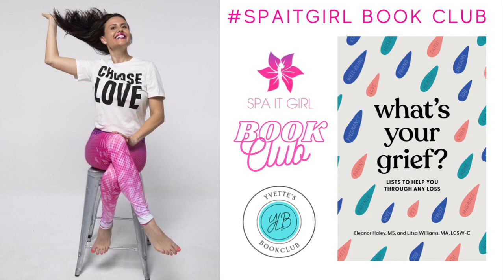What's Your Grief? w/Eleanor Haley & Litsa Williams spaitgirlpodcast Mental Health Podcast • Grief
Feel Good From Within with Yvette Le Blowitz

EP.194 - What's Your Grief w/Eleanor Haley, MS and Litsa Williams, MA LCSW-C, Mental Health Professionals, Co-Authors

What's Your Grief? is a timely reminder that you don't have to grieve alone.

Losses, big and small, turn your world upside down.  What's Your Grief? will help you through all of them.

Many life changes need to be grieved, from the loss of a loved one to the loss of a job, from a breakup to a relocation, and all the rest of life's ebbs and flows.

In What's Your Grief?, Mental Health Professionals Eleanor Haley and Litsa Williams shares insights into the complex but universal experience of grief.

Discover little know truths about grief, what to do when you are experiencing guilt grief, practical tips on change and loss.

Mental Health Professionals Eleanor Haley and Litsa Williams are the creators of a Grief and community and they have both experienced significant losses themselves.

They know that individual grief is unique and there is no "right" way to cope.  The What's Your Grief? Book has Lists to Help You Through Any Loss.

What's Your Grief, book discusses some of the most common grief experiences and breaks down psychological concepts to help you understand your thoughts and emotions.

It also shares useful coping tools, and helps the reader reflect on their unique relationship with grief and loss.

Both Eleanor Haley and Litsa Williams share that they can't tell you exactly how to manage your grief.  As all losses are unique, no book or theory will ever perfectly describe what you are going through as someone grieving a loss.

However, they can use everything they have learnt after a decade of writing about grief, in their down to earth approach, to help grieving people better understand their experiences and find ways to cope with the day-to-day struggle of living with grief.

Although grief is immensely complicated, Eleanor Hayley and Litsa Williams philosophy has always been that the best way to cope is often one step at a time.

Yvette Le Blowitz Podcast Host talks with Eleanor Haley and Litsa Williams co-Author's of  What's Your Grief? share valuable insights into grief and practical tips if you are experiencing any kind of grief.

In Podcast Episode - EP.194

Eleanor Haley & Litsa Williams shares:

- a little bit about themselves

- insights into their co-authored book What's Your Grief?

- how many life changes need to be grieved from the loss of a loved one to the loss of a job, from a breakup

- the most common grief experiences explained to help you understand your thoughts and emotions

- useful coping tools

- what to do when you are experiencing guilt grief - practical tips

- complex grief - mental illness stigmas, substance abuse

- their own self-care rituals

Plus we talk about so much more.

TRIGGER WARNING: Suicide, Substance Abuse, Substance Addiction, Death, Grief is discussed in this podcast episode 194 some people may find this triggering, if this causes any distress please contact Lifeline Australia on 13 11 14 or in a crisis please contact your nearest hospital or emergency services.

JOIN OUR SPAITGIRL BOOK CLUB

Hashtag spaitgirlbookclub + tag @spaitgirl to share what book you are currently reading

Podcast Guest

Eleanor Haley, MS  & Litsa Williams MA LCSW-C

co-Author's of What's Your Grief?

Mental Health Professionals

Podcast Host

Yvette Le Blowitz

Youtube Channel: Yvette Le Blowitz

JOIN OUR SPAITGIRL Community

&  Together "Let's Feel Good From Within"

and makefeelinggoodgoviral

Please note - The information in this podcast is a general conversation between the podcast host and podcast guest and is not intended to replace professional medical advice and should not be considered a substitute for medical treatment or advice from a mental health professional or qualified medical doctor or specialist.  Use of any of the material in this podcast show is always at the listeners discretion.

The podcast host and guest accept no liability arising directly or indirectly from use or misuse of any of the information contained in this podcast show and podcast episode conversation, or any trauma triggered or health concerns associated with it. If you are experiencing depression, mental illness, trauma or have any health concerns please seek medical professional help immediately.